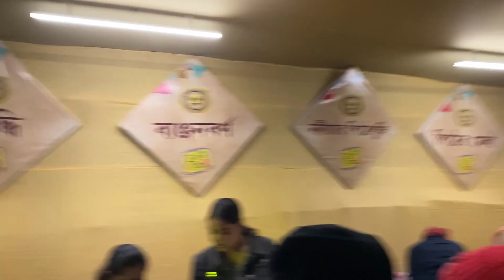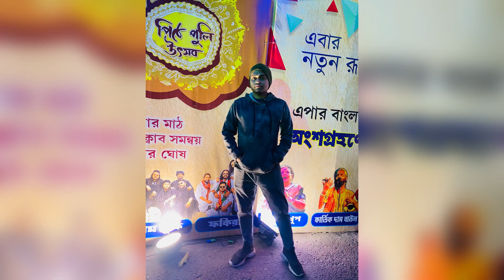Bengali vlog 291. Makar sankranti te ki korlam dekho